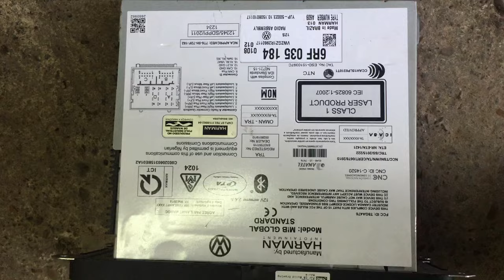VW RADIO UNLOCK INCORRECT CODE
To get your Volkswagen Radio Code simply select your code type, add your serial and email then proceed. We pride ourselves on giving you a first class service, we only supply geniune ford radio unlock codes. Payments in euros are also accepted.

Volkswagen Radio Codes Unlocked From All series numbers

Our decoding service covers Volkswagen Arteon, Beetle, Fox, Golf, Jetta, Passat, Phaeton, Polo, Scirocco, Sharan, Tiguan, Touran, Touareg and other common European models.